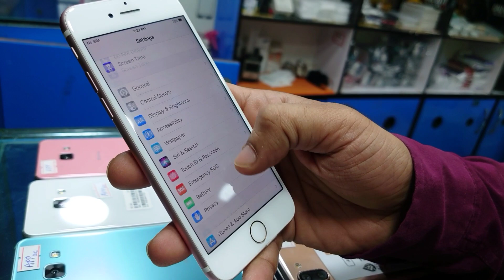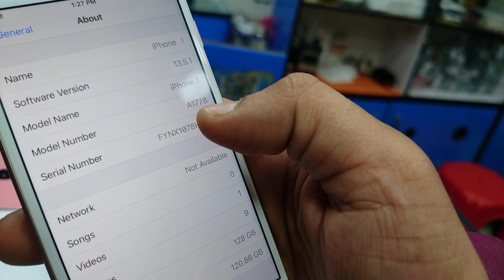Used iPhone 7, Xperia Xz3, Aquos R2, Google Pixel 3 Prices At Saddar Karachi Pakistan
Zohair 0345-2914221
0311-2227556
Shop No F-104, Amma Tower, Saddar, Karachi

Music signed with the level : Free to